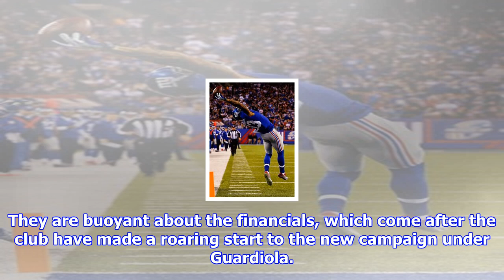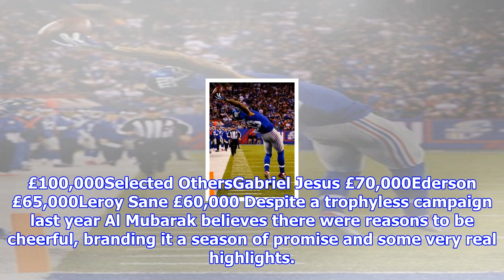Manchester city see wage bill soar 37 per cent to £264m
Published 1002 EST, 8 November 2017 Updated 1352 EST, 8 November 2017 The hefty cost of backing Pep Guardiola in his pursuit of domestic and continental domination has been disclosed. Manchester City released their annual figures on Wednesday, hailing record revenues of £473.4m – a significant rise of 21 per cent. However, the wage bill at the Etihad Stadium has risen from £197.58m to £264.13m, a substantial hike of 37 per cent. Manchester City have posted annual results showing record revenues that are up 21 per centThat puts them ahead of United, whose wage bill came to £263.5m when they released their accounts in September – although Citys figures relate to a 13month accounting period rather than 12.When split over 12 months, that equates to £243.8m – a 23 per cent rise. The figures do not include the salaries of big money summer arrivals Benjamin Mendy, Kyle Walker and Danilo. However, the likes of highearning Samir Nasri, Wilfried Bony, Joe Hart and Fernando were shifted from the ...